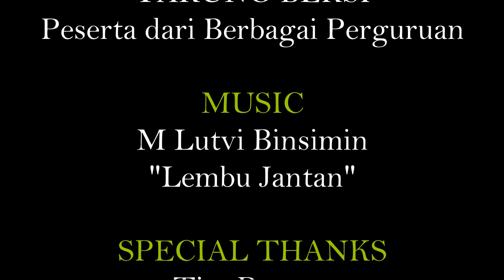Seminar Kerambit Tangerang #2 Silat Penaga dan Tarung Beksi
Seminar Kerambit Tangerang diadakan untuk kedua kalinya, namun kali ini lebih spesial dengan 2 style permainan, yakni dari DOB Penaga Jawa Timur ( Deddy Irmawan ) dan Tarung Beksi ( Bang Bek Tarung Beksi ).

Tujuannya adalah agar Praktisi dan Pencinta beladiri memiliki pengetahuan kerambit secara umumnya dan belajar teknik kerambit pada khususnya. memperluas wawasan khasanah budaya Indonesia.

Peserta Seminar luar biasa dari berbagai perguruan SIlat
Pencak Silat Persaudaraan Rasa Tunggal
Persaudaraan Setia Hati Terate
Tapak Suci
dll

Juga ada yang dari Tae Kwon do, bahkan penggemar beladiri.

Alhamdulillah acara berjalan dengan sangat lancar, sukses dan banyak yang berharap ada seminar atau kelas lanjutan.

Terimakasih banyak atas kerjasama yang baik, Bsa Martial Arts, Tim Kerambit Penaga & Tim Tarung Beksi serta rekan-rekan semua yang turut mendoakan dan support acara ini.

Terimakasih Pak Boy Adhitya selaku Owner dan Pembimbing BSA Martial Arts.

Sampai ketemu di Seminar selanjutnya.

Info Seminar & Pelatihan Kerambit Penaga

M. Lutvi Binsimin - Lembu Jantan